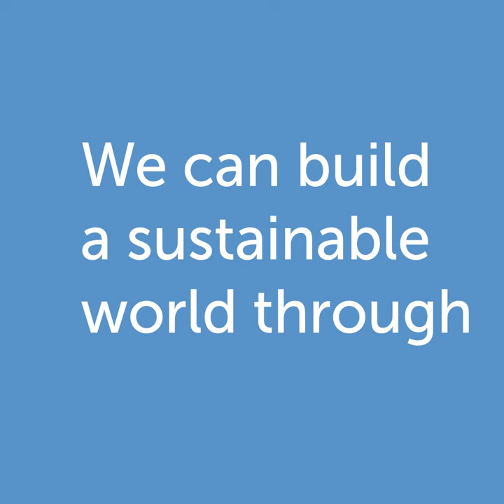We are all connected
What does a world where no one is left behind look like? Does it have healthy food for everyone? Show us by drawing a poster and participating in the World Food Day Poster Contest. The deadline to submit a poster is 4 November 2022.